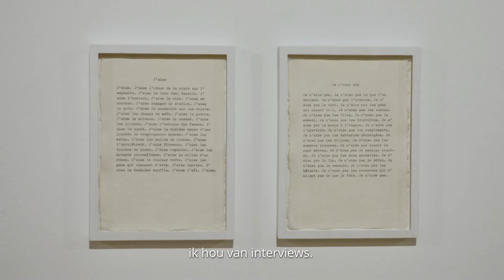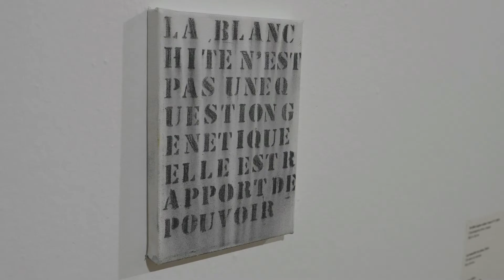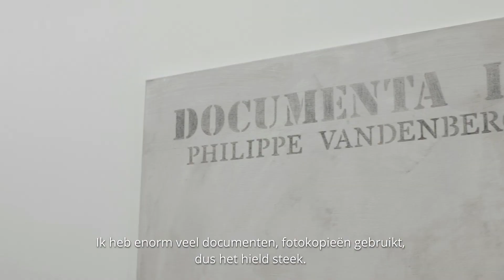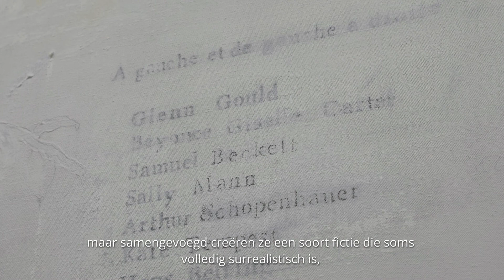'DOCUMENTI' de Sébastien Bonin | Botanique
En 2020, la peinture sera mise à l'honneur au Botanique !

Sébastien Bonin initiera cette programmation avec son exposition, DOCUMENTI. Depuis longtemps interpellé par la chanson de Léo Ferré, Poète... vos papiers !, Sébastien Bonin y a trouvé le titre de son exposition.

Il évoque cette coïncidence entre le “documenti” scandé par Léo Ferré, un livre sur la documenta qu’il a en sa possession et le fait que documenti signifie “papier” en italien ; le papier, sous la forme de photocopies de livres d’art  en format A4, est d’ailleurs présent sur certaines de ses nouvelles toiles dont le fond est tapissé. Les livres d’art, les romans, les podcasts, les émissions radio et la musique sont, pour l’artiste, une source d’inspiration dans laquelle il collecte des détails d’images, des mots, des phrases ou encore des idées. Ses toiles illustrent d’ailleurs cette méthode de travail qui lui est propre. Et, bien que Bonin compose son histoire de l’art sur mesure, il n’en reste pas moins conscient du riche héritage de l’Histoire de la Peinture dont il s’inspire. Les connaisseurs s’en donneront à cœur joie !

DOCUMENTI, du 20 février au 19 avril 2020 au Museum, une sélection d’œuvres des deux dernières années de production de Sébastien Bonin. Ses peintures constitueront la majorité des œuvres exposées en dialogue avec ses photogrammes abstraits.